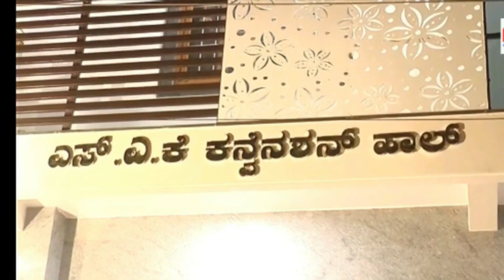SAJID SAMEER NE LAHRAYA TIRANGA